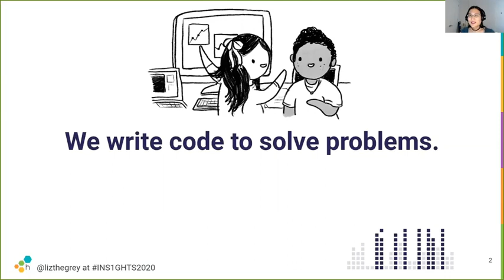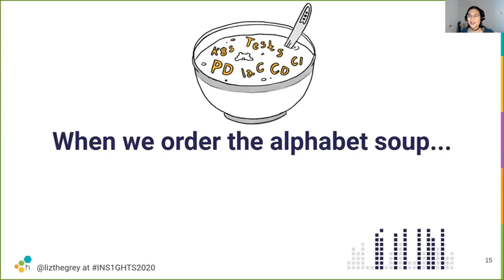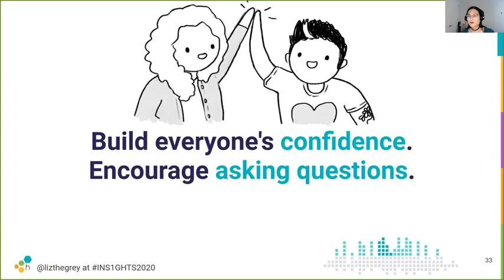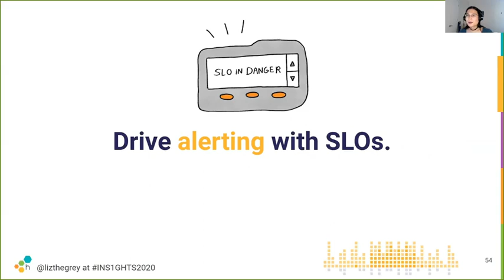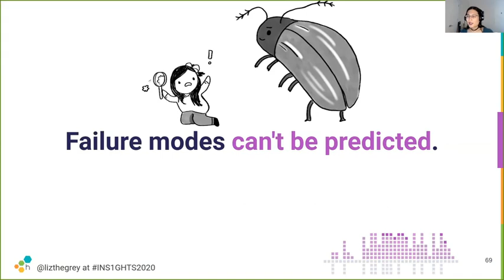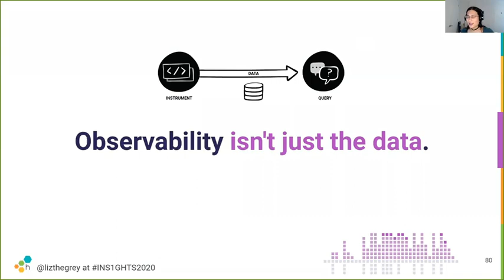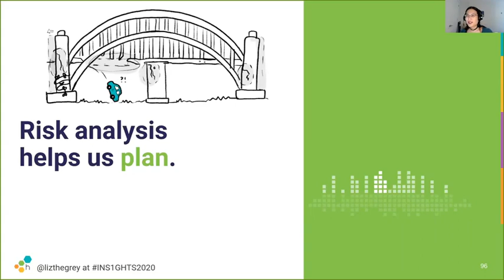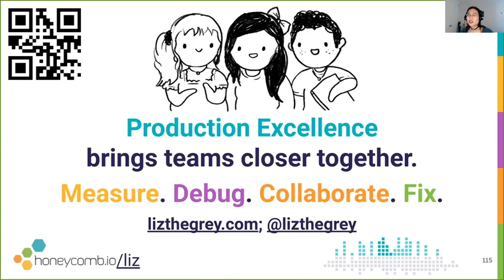INS1GHTS 2020- Liz Fong-Jones- Cultivating Production Excellence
Liz is a developer advocate, labor and ethics organizer, and Site Reliability Engineer (SRE) with 16+ years of experience. She is an advocate at Honeycomb for the SRE and Observability communities, and previously was an SRE working on products ranging from the Google Cloud Load Balancer to Google Flights. She lives in Brooklyn with her wife Elly, metamours, and a Samoyed/Golden Retriever mix, and in San Francisco and Seattle with her other partners. She plays classical piano, leads an EVE Online alliance, and advocates for transgender rights.